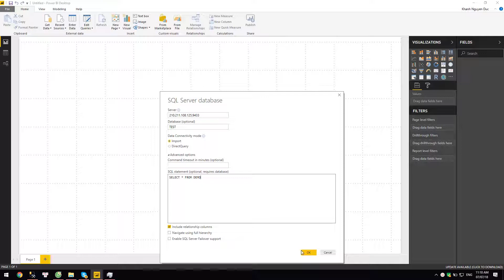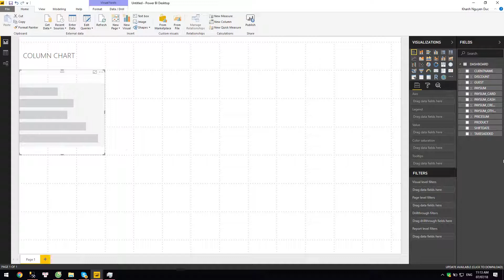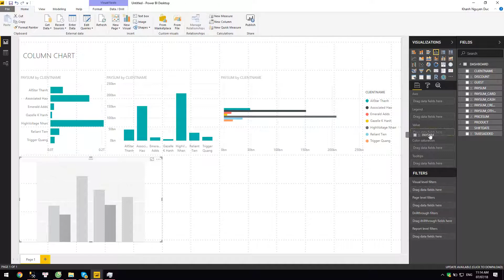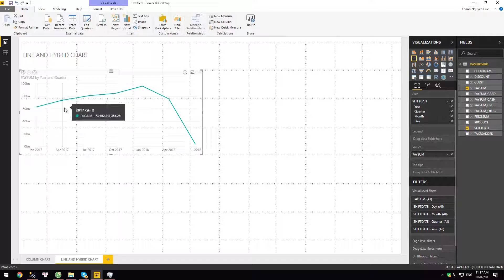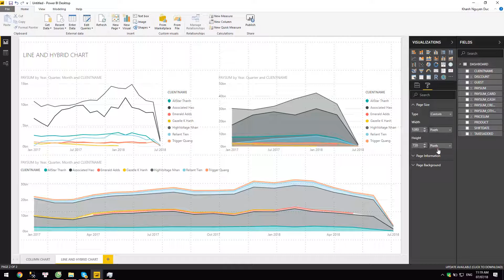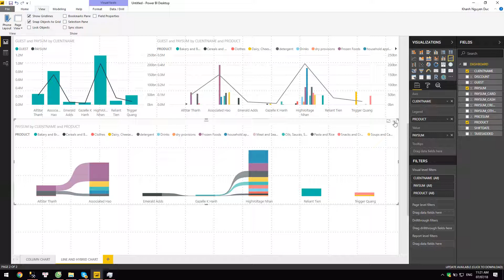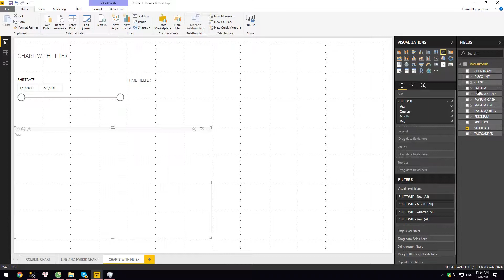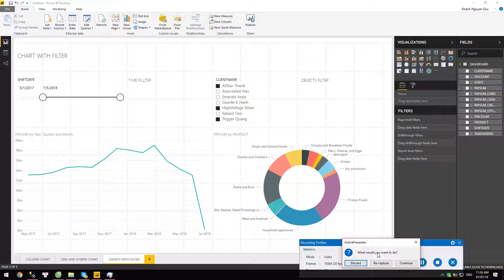How to build a Dashboard with Power BI (step by step)